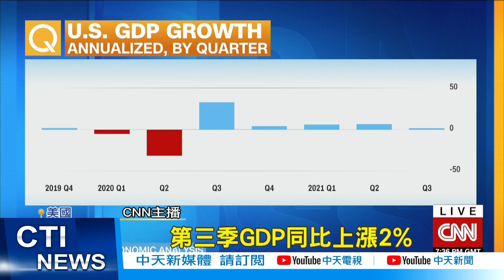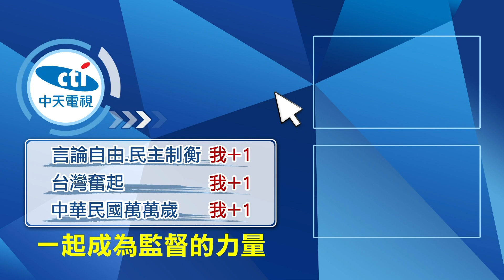【每日必看】盼降溫緩和! 美貿易代表:美中關係一觸即發｜預算案難過關 拜登訪歐行程被迫延後@中天新聞CtiNews 20211029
全球話題來關注!美國總統拜登，為了預算案無法在國會過關，延後了任內第二次出訪歐洲行程，不過勉強過關的預算框架案，金額也從3.5兆美元，縮水到只剩1.85兆，攸關氣候變遷的預算被迫妥協，讓拜登總統這趟歐洲之旅，除了必須面對法國總統馬克宏，現在參加蘇格蘭全球氣候峰會，也無法大撒銀彈。

歌名: Sunspots
作者: Jeremy Blake
類型: Dance & Electronic
氣氛: Happy Music